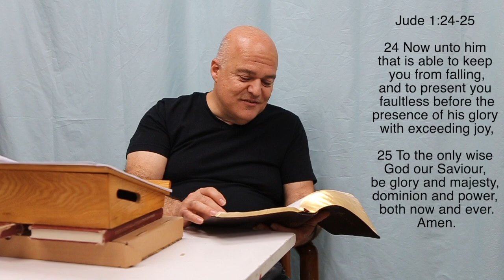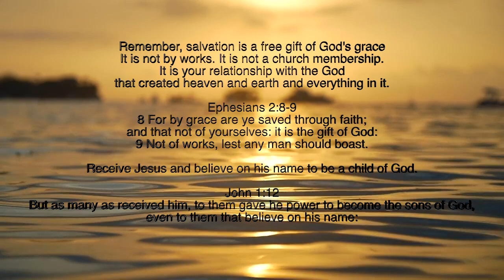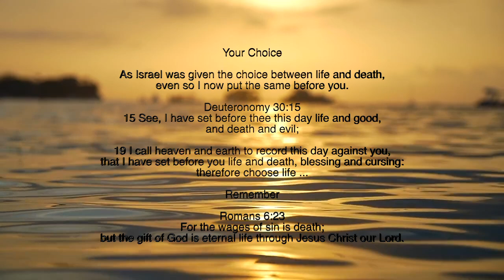Testimony of Christ - Krikor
Testimony of Christ

Ezekiel 34:11

“For thus saith the Lord GOD; Behold, I, even I, will both search my sheep, and seek them out.” Do you need a God message today? A prophetic word is what make people believe the Bible is real.